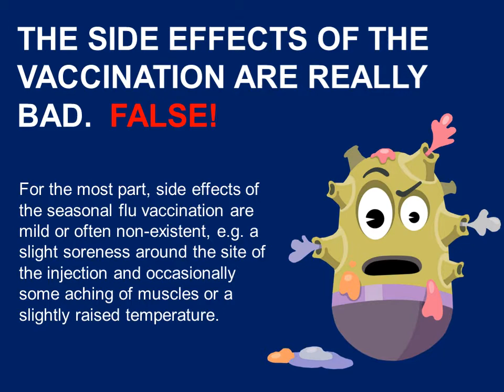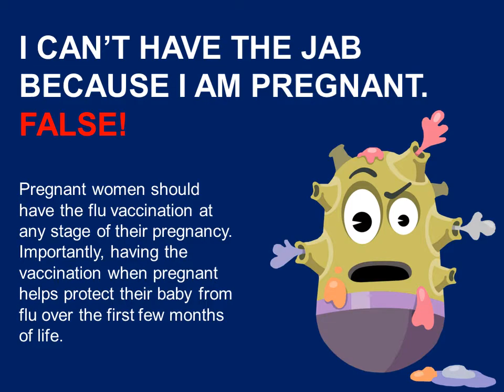Flu Bug Myths What you need to know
What you need to know about the Flu Vaccine